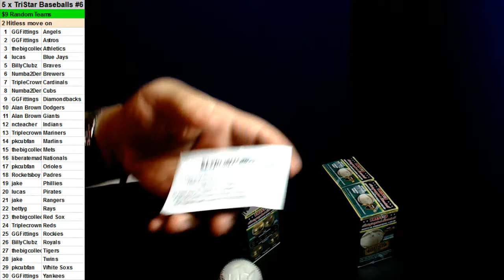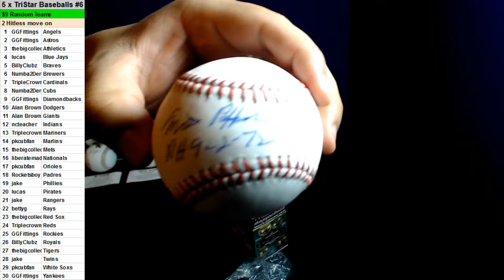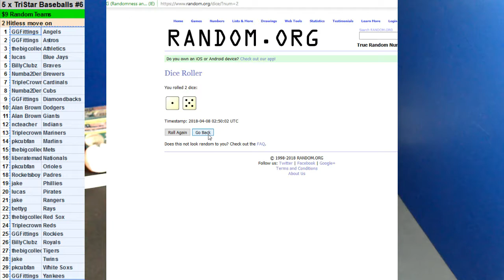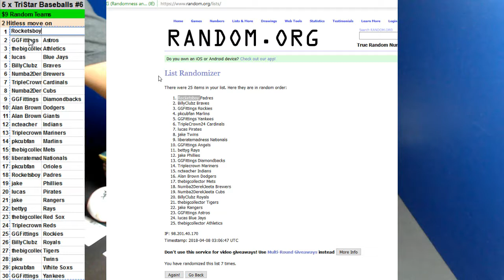04/07/2018 Room Break #16 5 x Tristar Baseballs